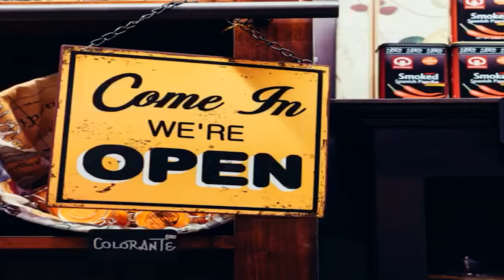SheStarts Finalist: AudiBle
Navigation and information system for the visually impaired, and beyond. Founder: Anna Wright.